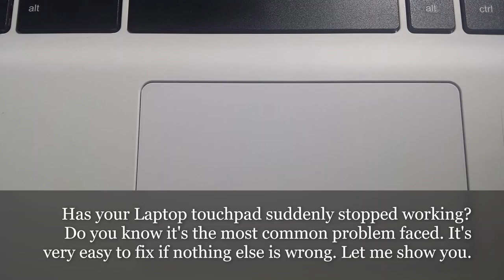Laptop Touchpad Not Working|QUICK FIX|COMMON PROBLEM|QUICK GUIDE